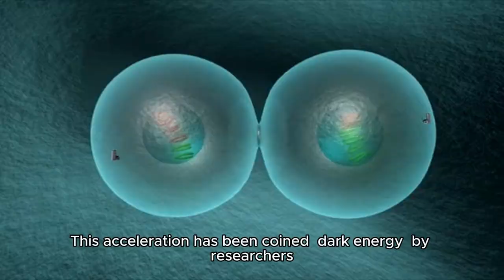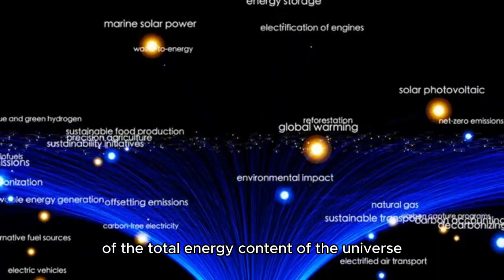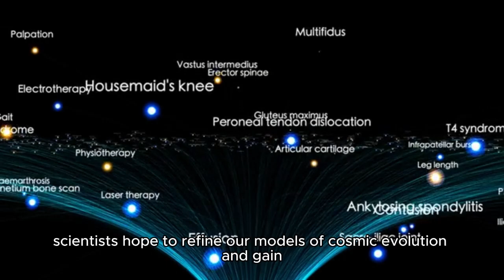The Progress of Universe Expansion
The video expresses universe expansion